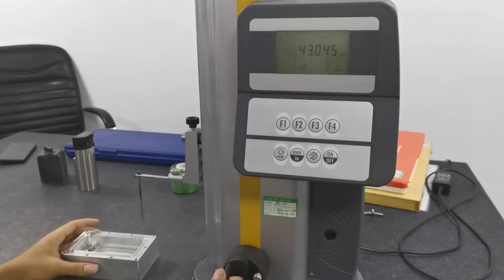what are the machining parts manufacturing steps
The manufacturing steps for machining parts involve a series of precise and systematic processes. Firstly, the design phase plays a crucial role in determining the specifications and requirements of the desired part. This includes creating detailed blueprints or CAD models that outline dimensions, tolerances, and material selection.

Once the design is finalized, the next step involves selecting suitable raw materials based on factors such as strength, durability, and cost-effectiveness. These materials can range from metals like steel or aluminum to plastics or composites.

After acquiring the necessary raw materials, they undergo various preparation procedures such as cutting or shaping to achieve an initial form closer to the final product shape. This may involve using tools like saws, shears, or CNC machines depending on complexity and precision requirements.

Next comes the actual machining process where specialized equipment like lathes, milling machines, drills are utilized to remove excess material and create intricate features according to design specifications. This stage demands skilled operators who carefully control parameters such as speed, feed rate, depth of cut to ensure accuracy.

Following machining operations is surface treatment which aims at enhancing aesthetics and functionality. Techniques like polishing or grinding help smoothen rough surfaces while coatings like plating or painting provide corrosion resistance or improve appearance respectively.

Quality control measures are implemented throughout these steps through inspections using measuring instruments such as calipers or micrometers. Any deviations from specified dimensions are identified promptly for corrective actions ensuring adherence to strict quality standards.

Finally comes assembly if required where multiple machined parts are joined together using techniques like welding fasteners adhesives etc., resulting in a complete functional component.